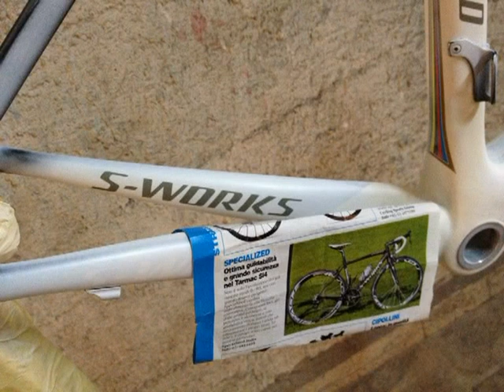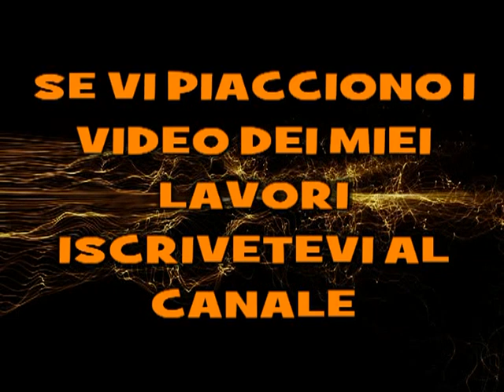VERNICIATURA E AEROGRAFIA SU TELAIO FULL CARBON SPECIALIZED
SE ANCHE TU VUOI RIDARE UN NUOVO LOOK AL TUO TELAIO PER PERSONALIZZARLO A TUO GUSTO CONTATTAMI..SONO SICURO CHE TROVEREMO LA SOLUZIONE PER RENDERLO UNICO.